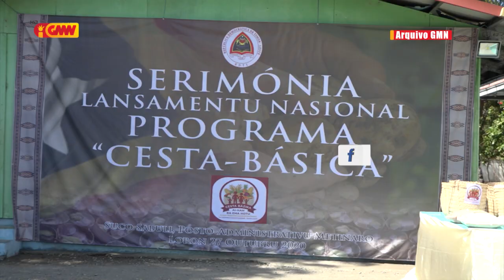Atribuisaun Sesta Bázika iha LAUTEM Governu sei kontratu Kompañia COM WE FARM ne'ebe hakiak manu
Atribuisaun Sesta Bázika iha LAUTEM Governu sei kontratu Kompañia COM WE FARM ne'ebe hakiak manu iha area Titilari